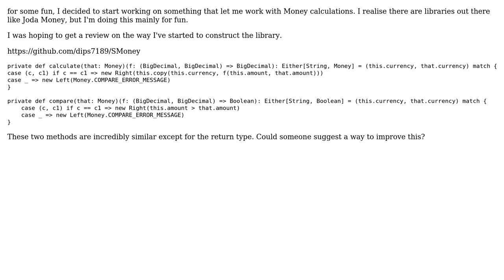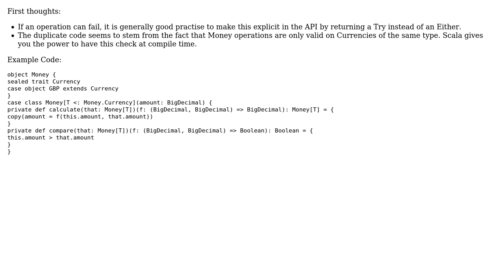Code Review: Simple Scala money library